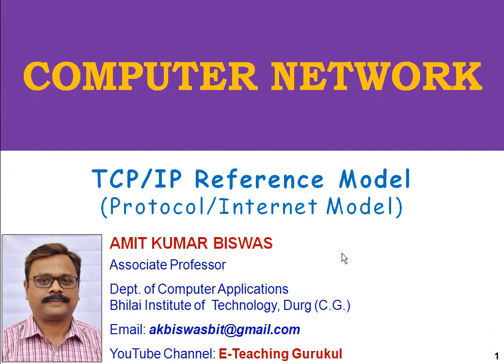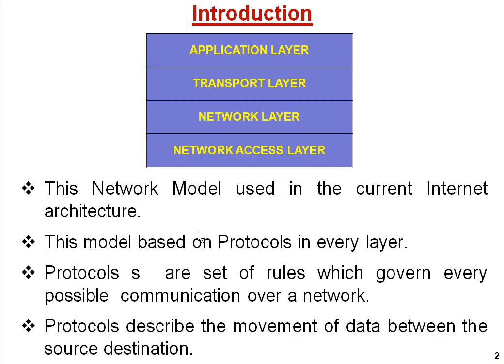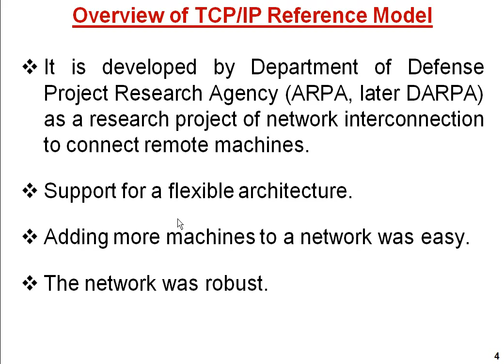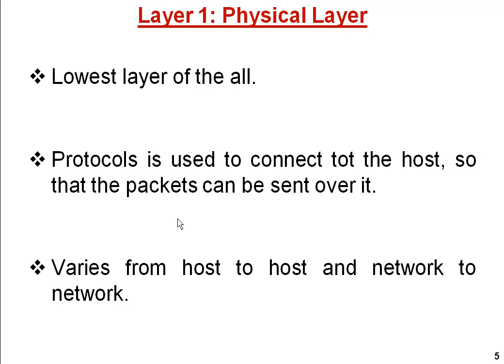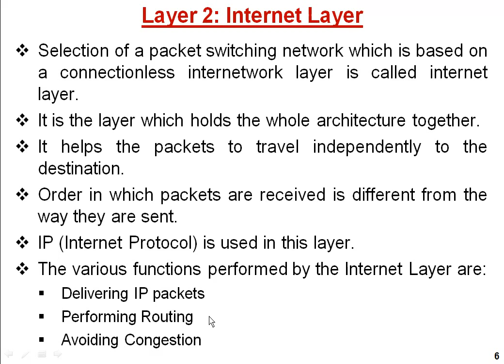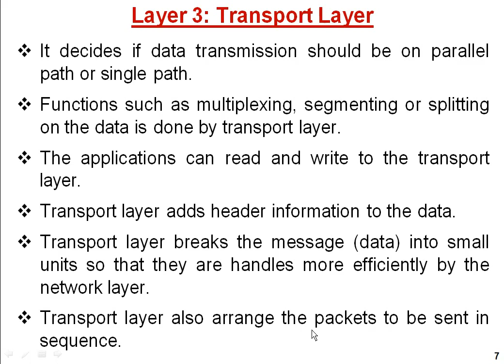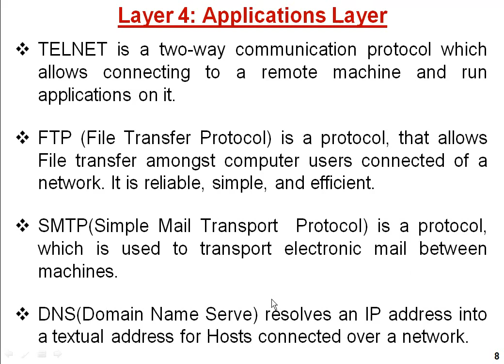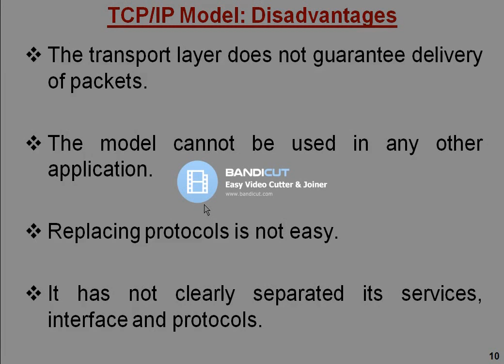TCP-IP Reference Model in hindi by AMIT KUMAR BISWAS | computer networking tutorial | 2019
computer networking | computer networking  tutorial | 2019

About this VIdeo:
This video explains different layers of the TCP-IP Reference model also known as an internet model.